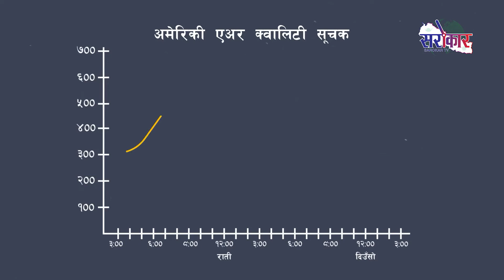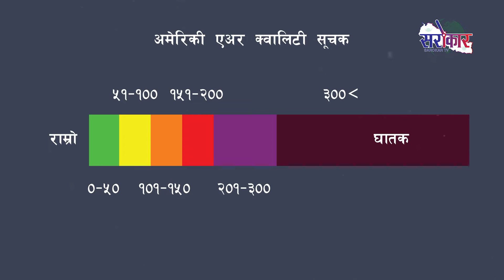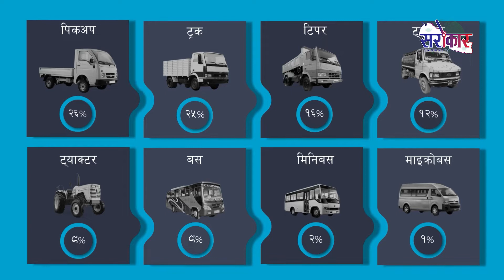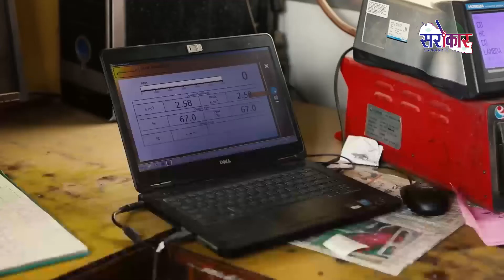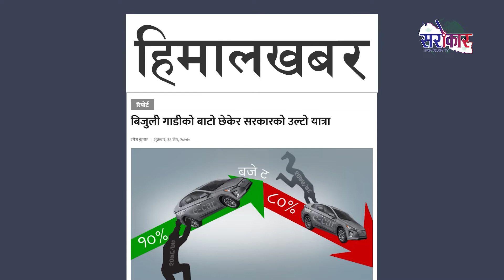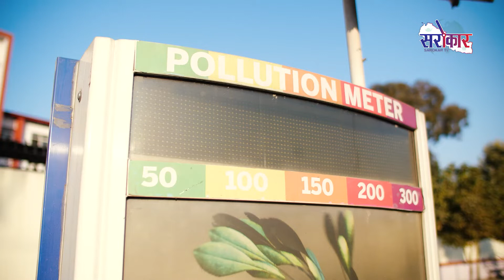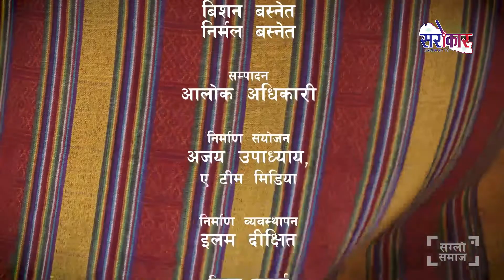सग्लो समाज | विषालु हावा | Episode 4 Saglo Samaj